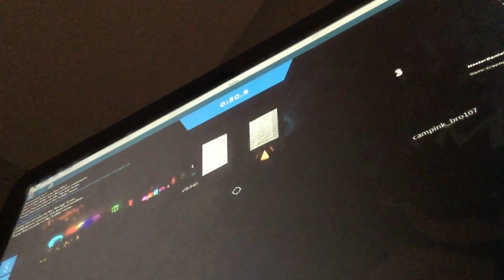Speed race in roblox